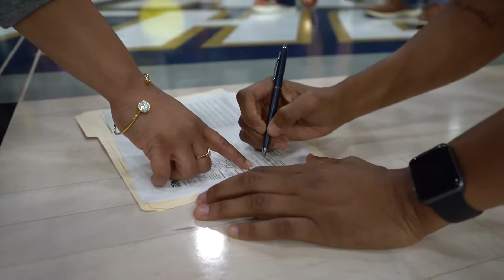Georgia Southern Women's Basketball Awards Scholarship to Taya Gibson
"Your partner on the road to Pensecola is a SCHOLARSHIP!"

Thank you to our donors who make scholarships like these possible. To help be part of life changing moments like this, donate at GSEagles.com/ErkFund.